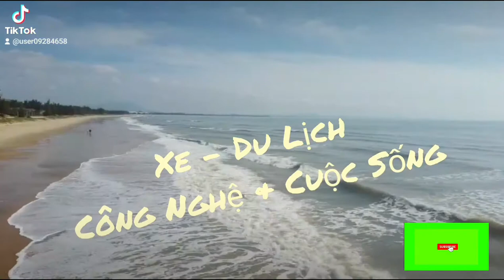Moto Vlog Dạo Chơi Khu Đô Thị Phú Mỹ Hưng Sáng Mùng 2 Tết Vắng Bóng Người